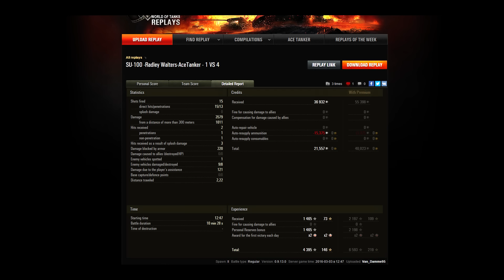Van_Damme95 SU-100 Radley High Caliber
Zene
„Let's Go! ”, előadó: Red Army Choir (• )
„There March the Soldiers ”, előadó: Red Army Choir (• )
„The Red Army is the Strongest”, előadó: Red Army Choir (• )
„The Cossack Song ”, előadó: Red Army Choir (• )

Kategória
Játék
Licenc
Normál YouTube-licenc